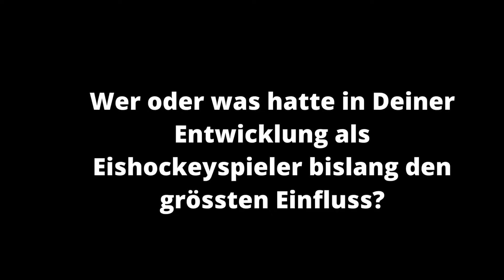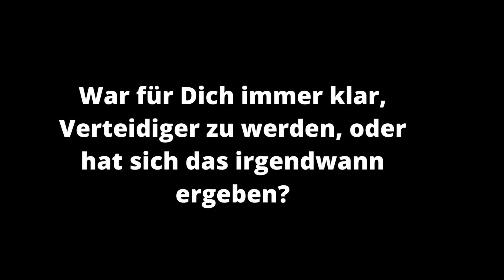Janis Elsener beantwortet eure Fragen